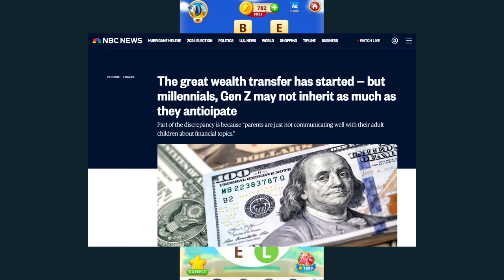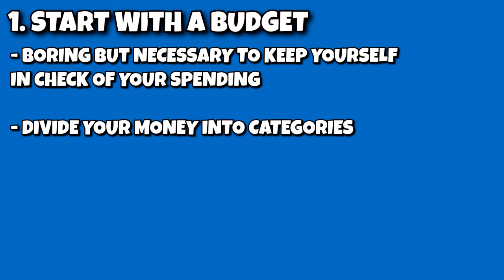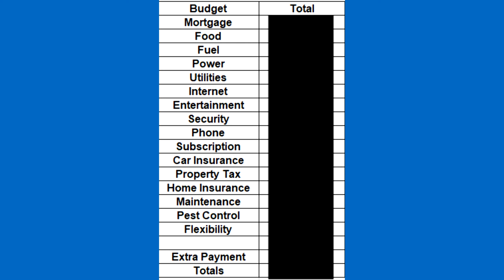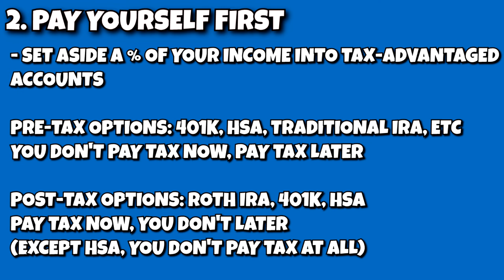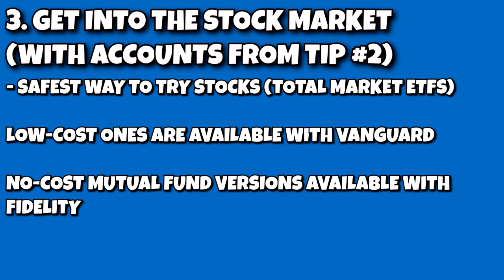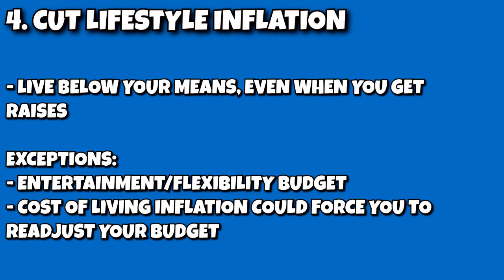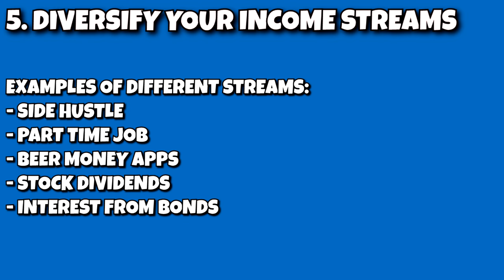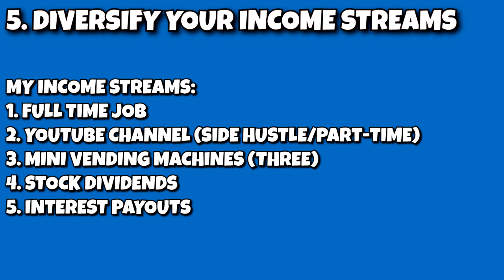5 Tips for Financial Independence (That I Also Live By) - (2025)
It's a personal finance video, and for this one, I go over 5 tips to help you on the road to financial independence.